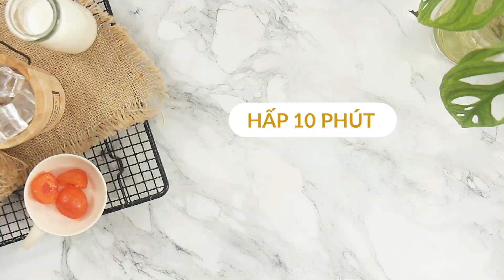CookyVN - Cách làm SỮA TƯƠI TRỨNG MUỐI lạ miệng, thơm ngon cho năm mới vàng ươm rực rỡ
Khi sữa tươi trân châu đường đen đã trở thành món quá quen thuộc, thì giờ đây cũng là lúc bạn nên trải nghiệm một món nước mới lạ với thành phần nguyên liệu đầy tính bất ngờ, hứa hẹn sẽ trở thành một xu hướng mới làm dậy sóng cộng đồng ẩm thực trong thời gian tới. Đó là sữa tươi trứng muối trân châu đường nâu, nghe thật hấp dẫn đúng không? Cùng Cooky thử làm ngay món uống độc đáo này nhé!

Nguyên liệu cách làm món sữa tươi trứng muối đơn giản tại nhà:

 Trứng muối 4 cái
 Đường trắng 30 gr
 Nước 100 ml
 Bơ tan chảy 10 gr
 Sữa đặc 30 gr
 Kem béo 30 ml
 Sữa tươi không đường 300 ml
"Fling On A Thing 2 - Björn Skogsberg